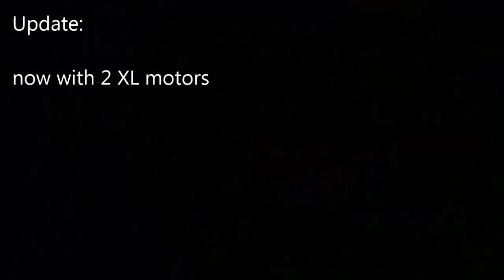LEGO 4x4 Jeep wrangler HD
4x4 Jeep wrangler on my LEGO 2L Dig Crawler Mk.2 chassis!